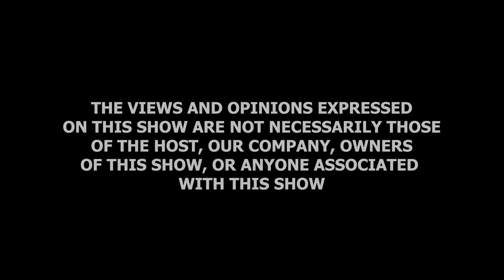Nuggets On Equity In Education Featuring Dr Kim Ramatalapana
In this  wonderful episode of Mogobe's Nuggets Of Wisdom Podcast, Speaker, Serial Entrepreneur, Attorney and Property Investor Mompoloki Lerumo Mogobe has a chat with Entrepreneur and Educationalist Dr Kim Ramatlapana.

The Nuggets covered include the following:
1.Introduction.
2.Mathematics Teacher.
3.Academia.
4.Quality Education.
5.Collective Leadership.
6.Problem Solving.
7.Teach For All.
8.Grit.
9.Teach for Botswana.
10.Mindset change.
11.Challenges /Setback.
12.Future Prospects.